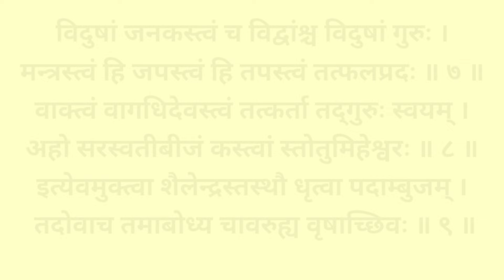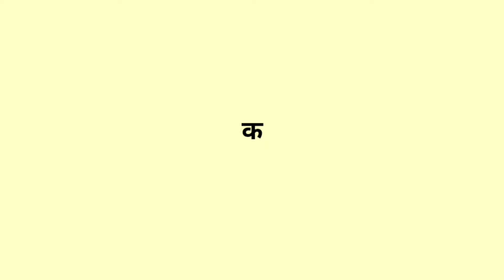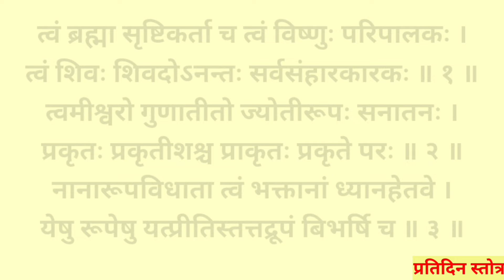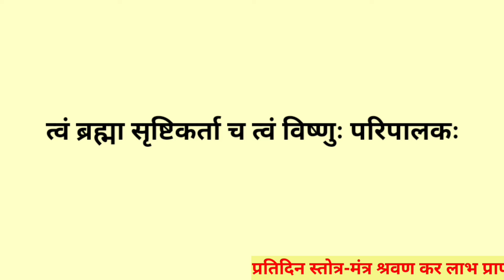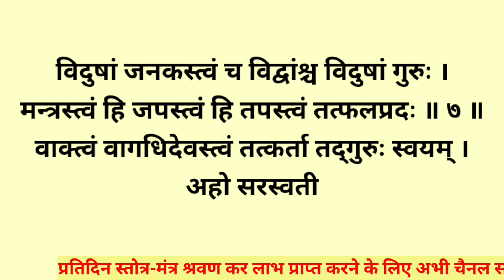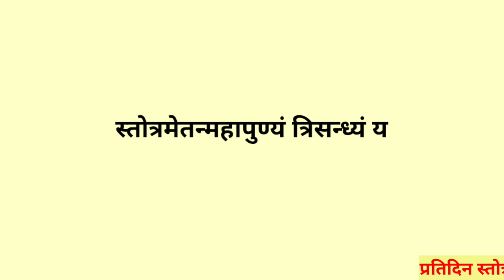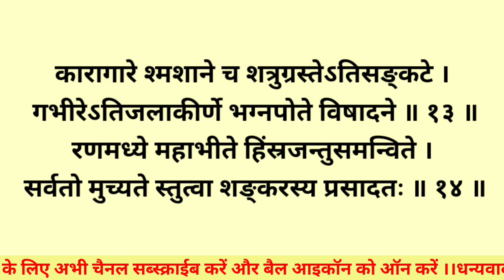प्रतिदिन जरूर सुनें||हिमालय कृत शिव स्तोत्रम्||Shri Shiva Stotram||Himalaya Krit Shiva Stotram